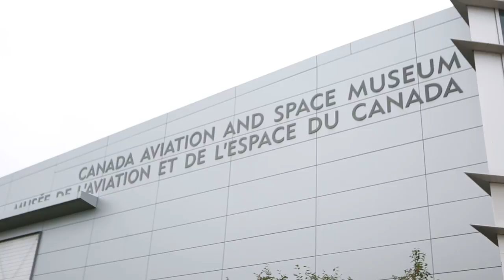The Canadian Parliament Bi-Plane Tour!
Playing tourist in my own city of Ottawa, Canada, my partner & I went up on a Bi-Plane at the Canadian Aviation and Space Museum The entire flight was about 10-15 minutes and packed into this edit, were some of the highlights (we got closer to Parliament than was shown here, but I was too busy looking at it in real life haha). It was honestly a really fun experience and a fun treat for Leah's birthday!

Filmed with the GoPro Hero 5 on the Karma Grip (only useable behind windshield, otherwise the grip failed in the strong winds) & the Canon 5D mk III.